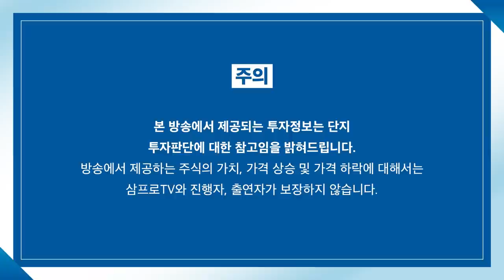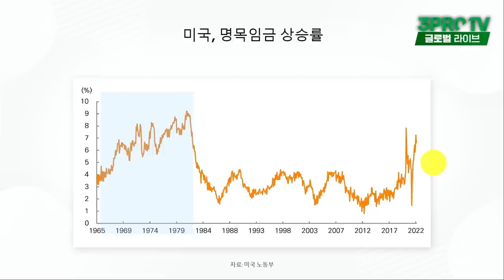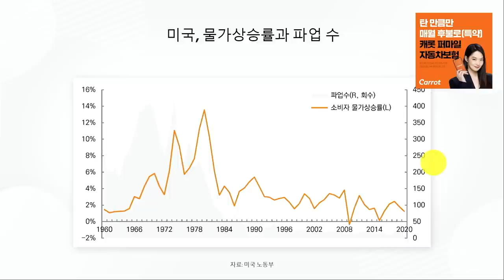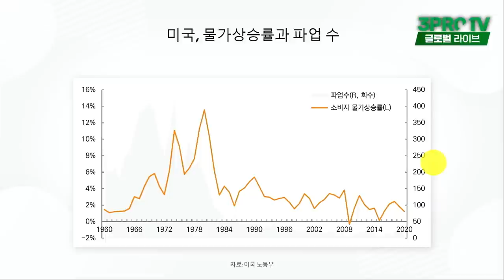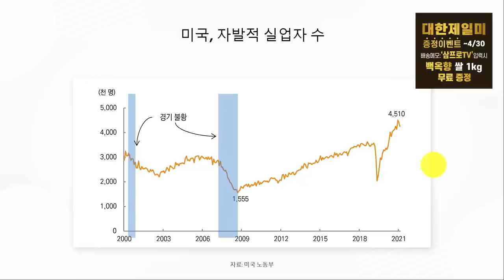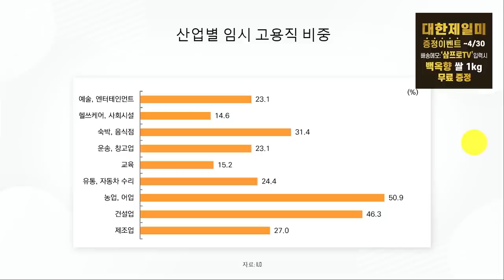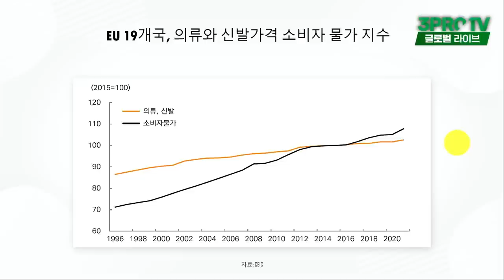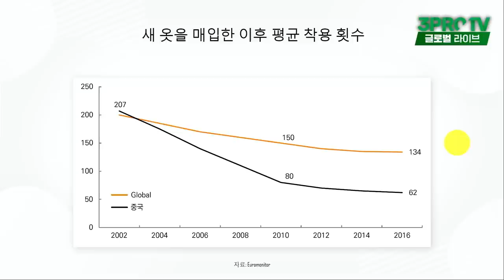[글로벌 이슈체크] ESG 화두, 아마존은 왜 노조를 만들려 할까? f. 미래에셋증권 이광수 수석연구위원